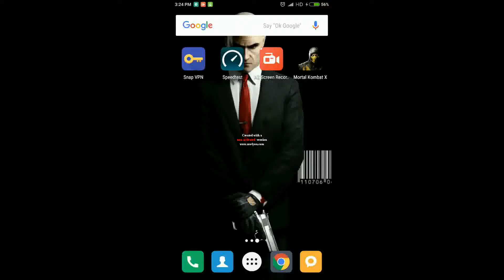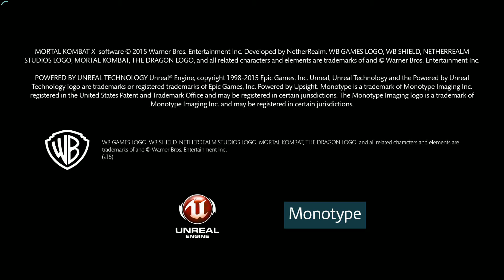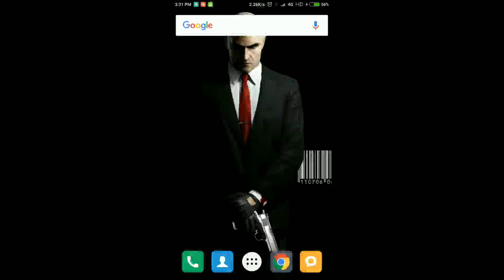Mortal Kombat X Gameplay Redmi Note 3 HD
Mortal Kombat X gameplay in redmi not 3
running very well,,i think its the best fighting game,,,